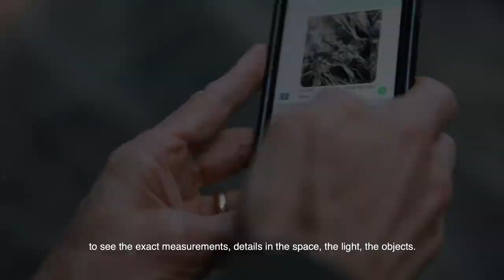BoConcept Interior Designer - Can Onal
Here we follow one of our BoConcept Interior Designers that you can meet in our stores around the world. Can Onal featured in this video you can meet at the BoConcept store in Tottenham Court Road in London.

Our clients let us into their homes and tell us about their needs and lifestyle. Messages from clients during the project is common, actually. It can be about a specific design or just a colour that has caught their eye.

Can explains "Yes, my job is creative, but it isn't about my expression. It's all about the client and helping them discover their style. The home must be a personal, tailored solution that works for their needs."

"What I love the most is working with Danish design, my colleagues and the variety. No two projects are the same."

Want to know more about the Interior Design Service that you can get in your local BoConcept Store - read more about it here:

and why not book a non-obligation consultation already today to get your home refurbishment project started. You can book it right here: